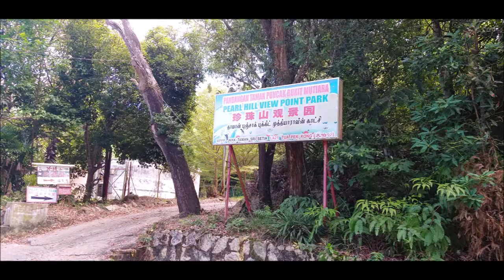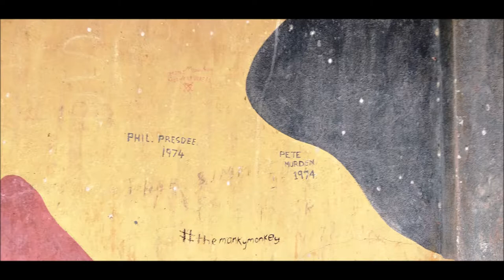Pearl Hill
A Walk from Tanjung Bungah up to the top of Pearl Hill.